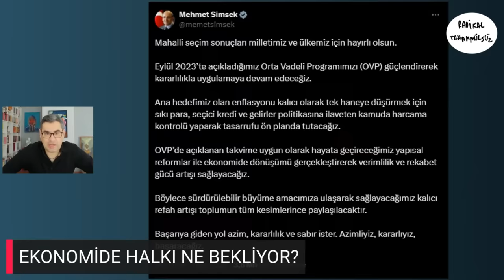Hakan Ural'ın muhteşem seçim tahmini